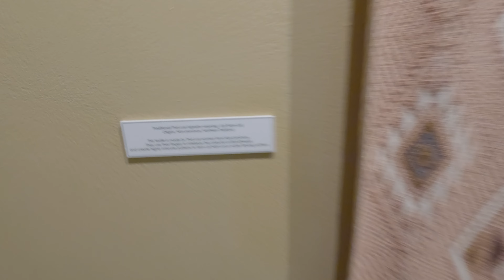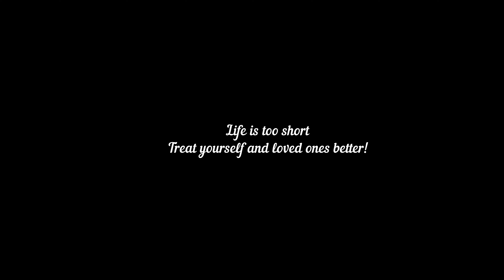🇹🇭Chiang Mai🇹🇭 Raming Tea House Siam Celadon 💝 Gategaa Village 💯 2024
Hotel experience and review at the end